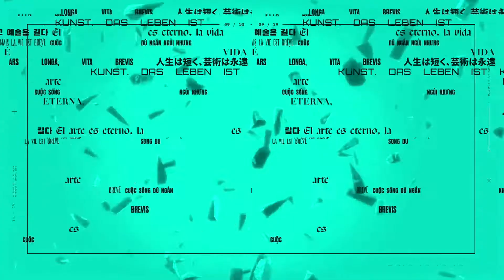VICTORIAS PARA KRÜ Y LEVIATÁN | Liga Challengers Sur: Resúmen Semana 1 | VCT Latam | VALORANT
KRÜ y Leviatán comenzaron la primera semana del VALORANT Challengers con victorias frente a sus rivales. KRÜ se enfrentó a SunXet Club, uno de los debutantes de la liga, con quien tuvo un primer mapa peleado, y Leviatán hizo lo propio contra Pampas. Además, Movistar Optix y 9z Team nos entregaron una serie electrizante. Descubre esto y mucho mas en el resumen de la primera semana del Sur.